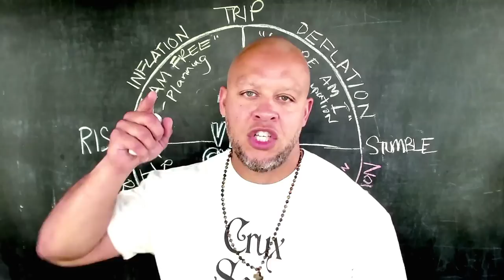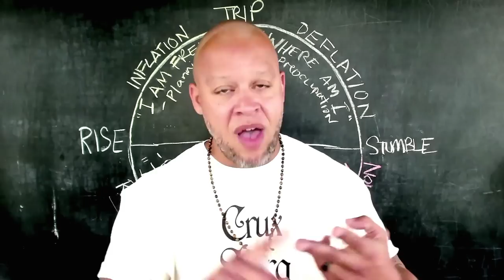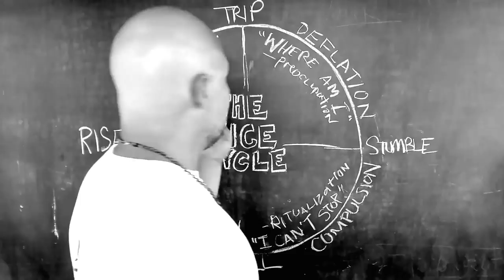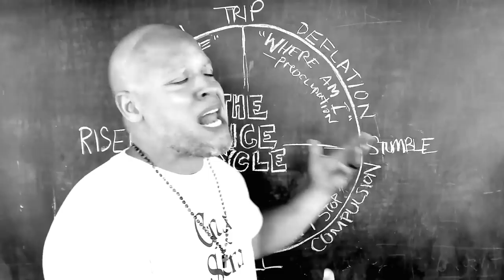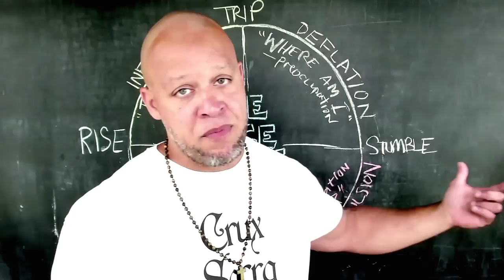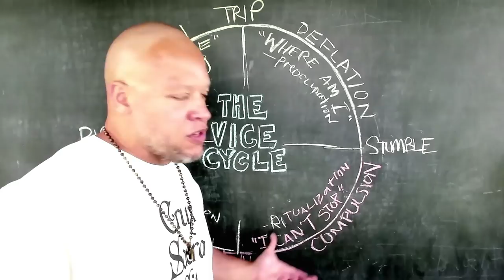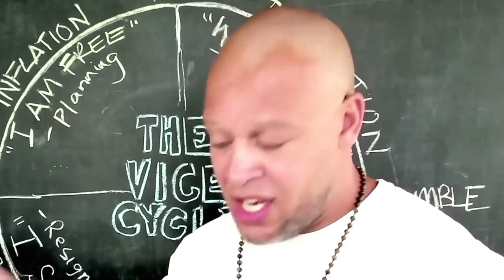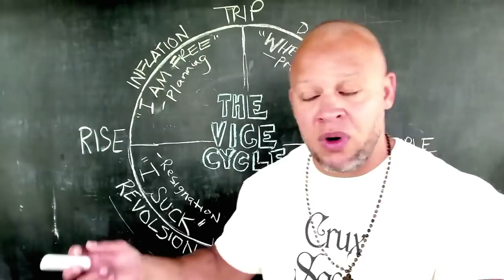This Simple Mind Map DESTROYS ADDICTIONS | Master Class pt1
Gain control over your drinking, quit drugs, over-eating, over-sleeping or viewing filth on your phone FOREVER... So you can take back your life and be the strongest version of yourself